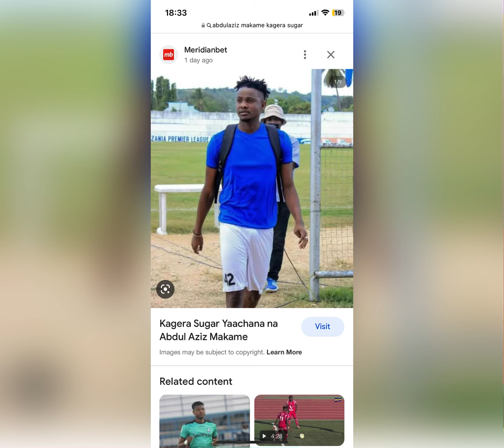ABDULAZIZI MAKAME: KAGERA SUGAR WALINIKATA MSHAHARA BILA MAKUBALIANO, NAFANYA MAZOEZI NA FEISAL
Aliyekuwa kiungo wa klabu ya Kagera Sugar Abdulazizi Makame amefunguka mengi baada ya Kagera Sugar kutangaza kuvunja mkataba nae.